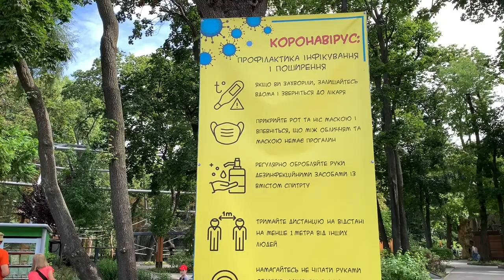Слони, тигри та кавуни у Київському зоопарку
У Київському зоопарку розпочався "Кавуновий тиждень для тварин". Тигри граються з кавунами, а слони та гієни охоче їх поїдають.